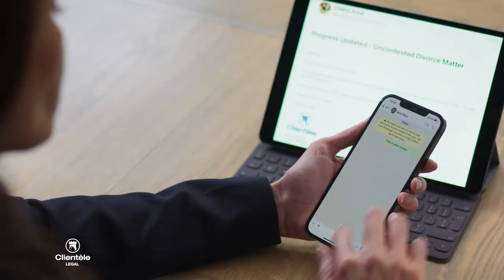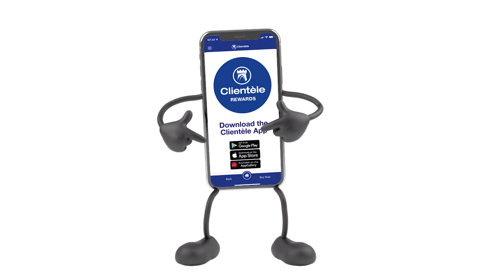Clientèle Limited - Legal | I Know What to Do (2 minutes)